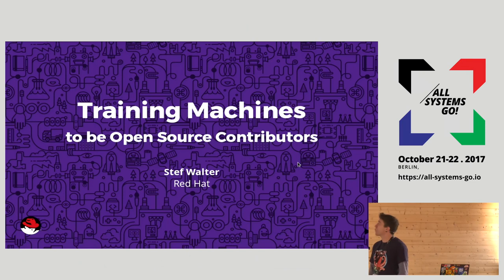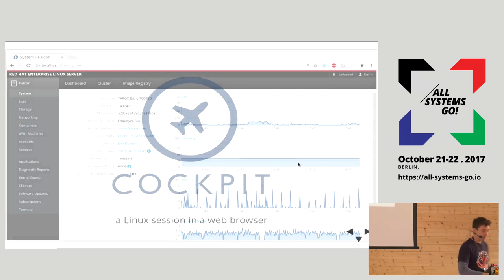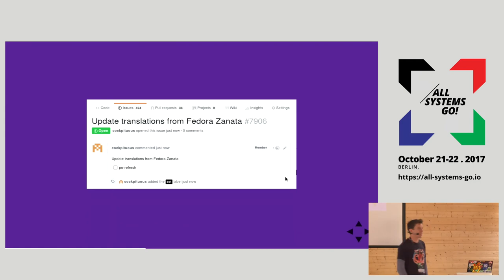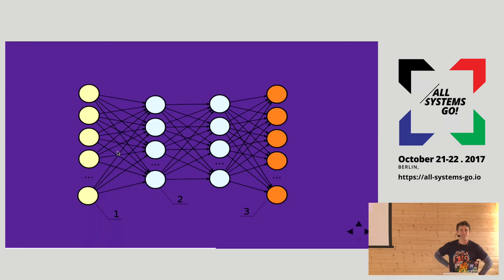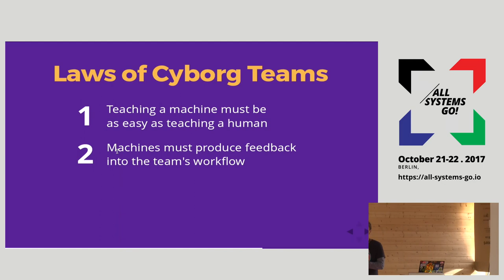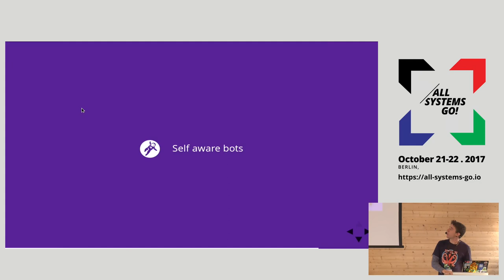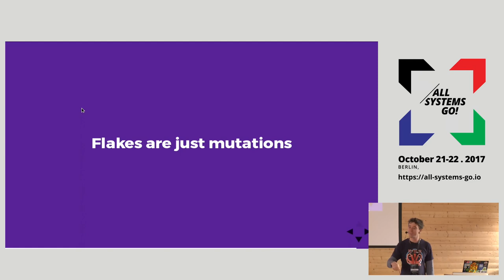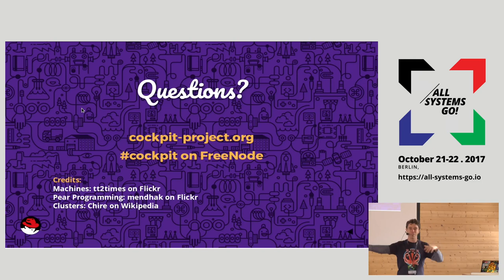2017 Cyborg Teams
Happy humans, tired machines

n the Cockpit project we’ve done something amazing: We’ve built “robot” contributors to an Open Source project. “Cockpituous”, our project’s #5 contributor, is actually our automated team members.

Bots do the mundane tasks that would otherwise use up the time of human contributors. During the talk you can see them self-organizing, finding issues, contributing code changes, making decisions, releasing the software into Linux distros and containers. They work in a completely distributed, organic way, and run in containers.

We’ll talk about how humans are pair-programming with bots, and moving at a pace that would be unthinkable otherwise.

Treating the bots as team members is fundamental to achieving this. I’m excited to show you how to pull that off.

Stef Walter